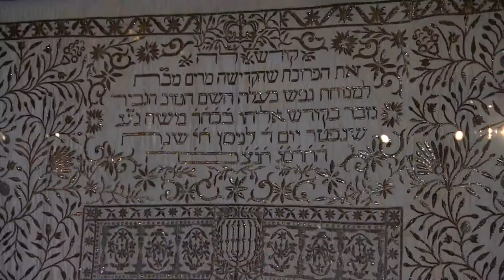Israel TV Network( IsraelTVNetwork IsraeliTV IsraelTVToday IsraelTVNews 707)IsraeliTV Israeli TV